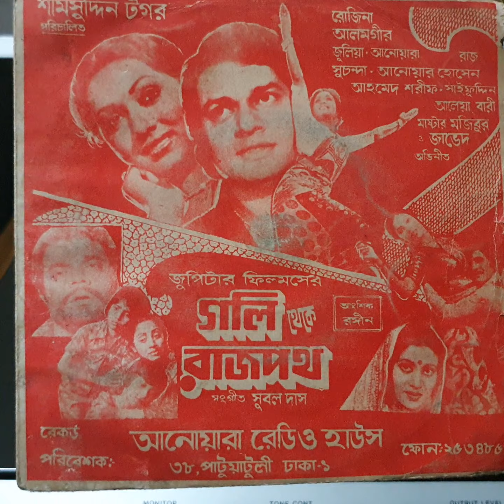কোন চিঠি পত্র নয়/সাবিনা ইয়াসমিন/রুলিয়া/সঙ্গীত: সুবল দাস/ছায়াছবি: গলি থেকে রাজপথ/১৯৮৩/IPSHA RECORD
কোন চিঠি পত্র নয়/সাবিনা ইয়াসমিন/রুলিয়া/সঙ্গীত: সুবল দাস/ছায়াছবি: গলি থেকে রাজপথ/১৯৮৩/IPSHA RECORD(PVT)/STEREO/E.P-00003